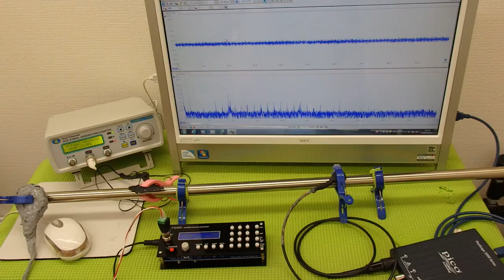表面弾性波を利用した、超音波制御技術 ultrasonic-labo